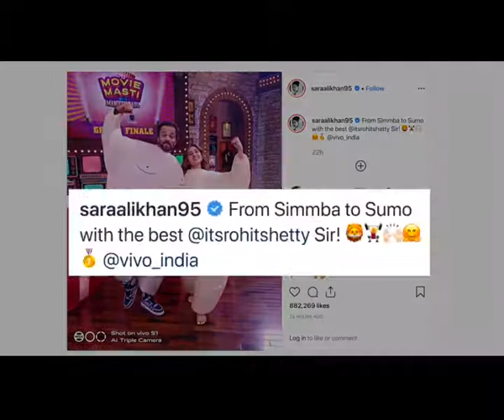Sara Ali Khan and Rohit Shetty turn Sumo Wrestlers on Maniesh Paul's Show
Actress Sara Ali Khan has recently posted pictures of herself and filmmaker Rohit Shetty where they are seen as Sumo wrestlers. And no, they aren't shooting for film.In fact, they are on the sets of famous reality Bollywood game show hosted by Maniesh Paul.